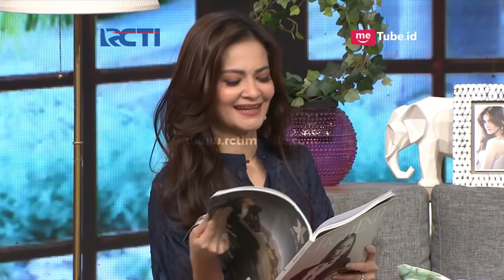[THE OK! SHOW] Waduh Cut Tari Digodain Sama Lee [26 Februari 2019]